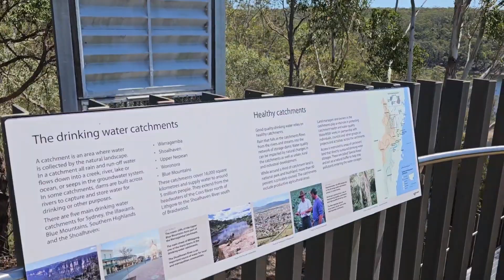australia neature peaceful explore enjoylife beautiful travel warragambadam dam